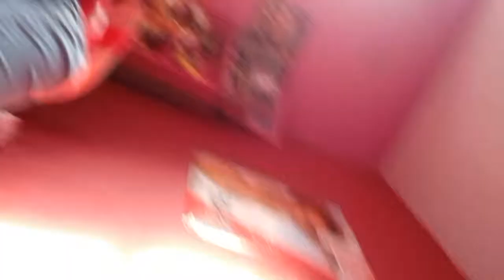My face thooo